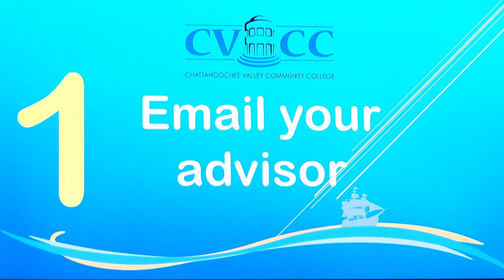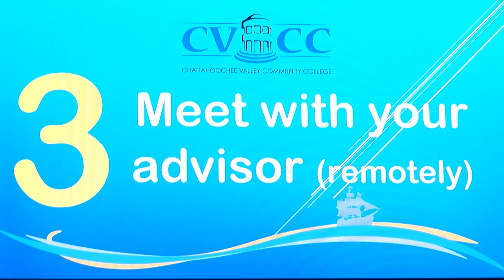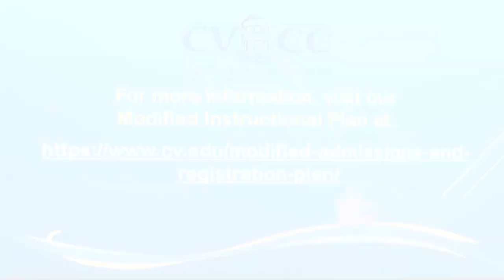We're feeling good, and we hope you are too! It's time for Summer Advising and Registration at CVCC!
A lot has changed due to COVID-19, but Chattahoochee Valley Community College is here for you now, more than ever!  While you are home, keep learning!  Now is the time to register for summer classes at CVCC!  This video tells you step-by-step what to do.  Chattahoochee Valley Community College does not own the rights to the music used in this video.